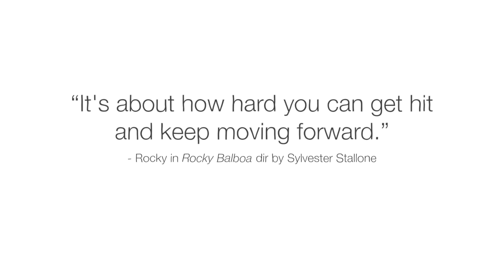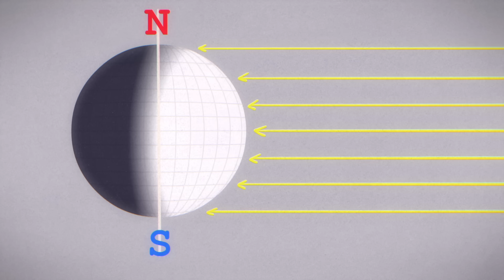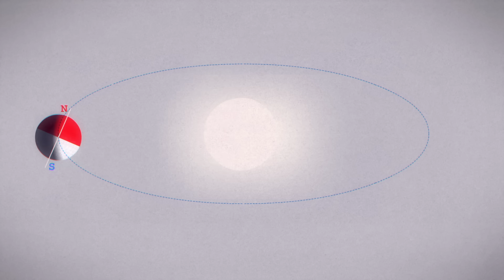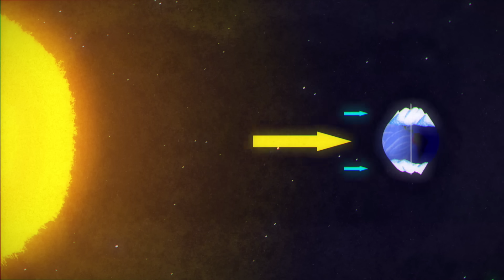One big reason that life on Earth exists - Elise Cutts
Explore the Big Whack theory, and how the event could have created the Moon and given Earth its all-important axial tilt.

4.5 billion years ago, Earth was struck by a rock the size of Mars flying 9 kilometers a second. The force of this collision temporarily turned Earth’s surface into an ocean of molten magma. Today, some scientists call this cosmic crash the Big Whack, and we’re still dealing with the impacts of this impact. Elise Cutts explores the pivotal role Earth’s obliquity plays in our planet's processes.

Lesson by Elise Cutts, directed by Igor Ćorić, Artrake Studio.

Thank you so much to our patrons for your support! Without you this video would not be possible! Doreen Reynolds-Consolati, Manognya Chakrapani, Ayala Ron, Eunsun Kim, Phyllis Dubrow, Ophelia Gibson Best, Paul Schneider, Joichiro Yamada, Henrique Cassús, Karthik Cherala, Clarence E. Harper Jr., Vignan Velivela, Ana Maria, Exal Enrique Cisneros Tuch, Tejas Dc, Khalifa Alhulail, Martin Stephen, Jose Henrique Leopoldo e Silva, Mandeep Singh, Abhijit Kiran Valluri, Morgan Williams, Devin Harris, Pavel Zalevskiy, Karen Goepen-Wee, Filip Dabrowski, Barbara Smalley, Megan Douglas, Tim Leistikow, Ka-Hei Law, Hiroshi Uchiyama, Mark Morris, Misaki Sato, EdoKun, SookKwan Loong, Bev Millar, Lex Azevedo, Michael Aquilina, Jason A Saslow, Yansong Li, Cristóbal Moenne, Dawn Jordan, Prasanth Mathialagan, Samuel Doerle, David Rosario, Dominik Kugelmann - they-them, Siamak Hajizadeh, Ryohky Araya, Mayank Kaul, Christophe Dessalles, and Heather Slater.